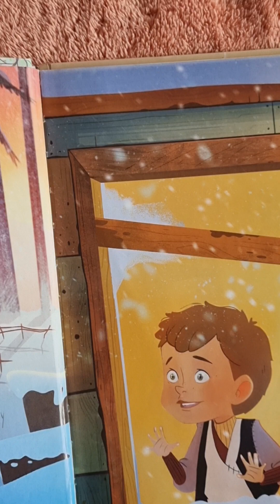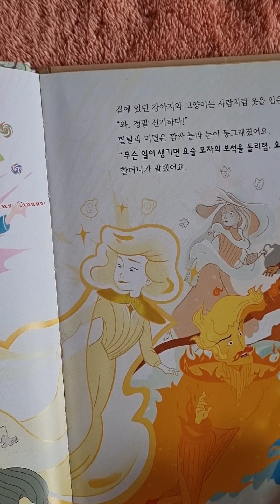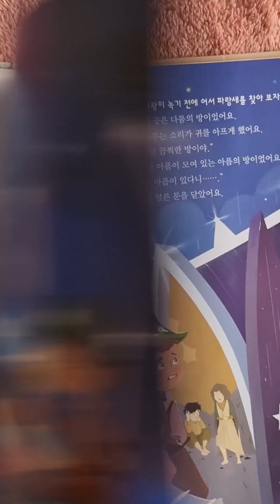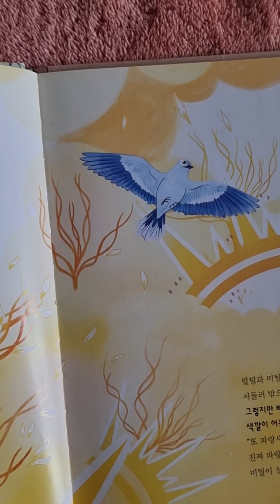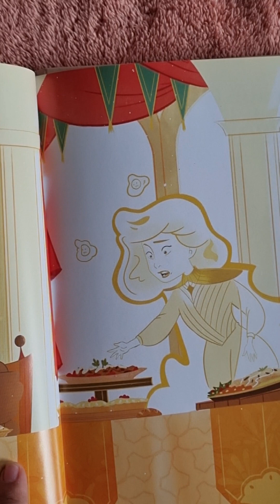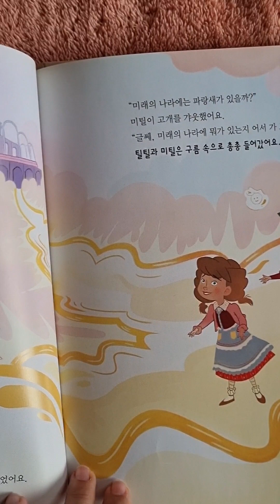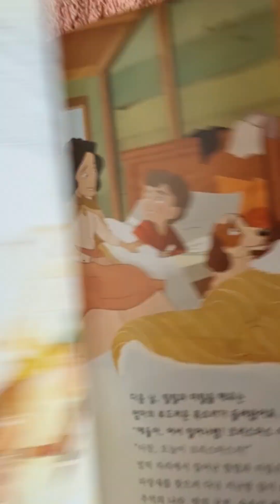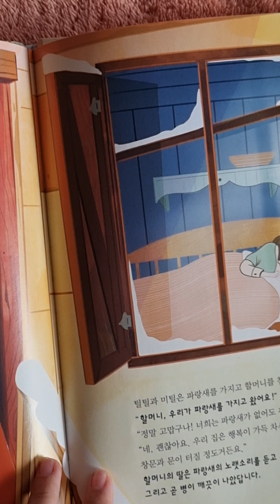귀로 듣는 명작동화, 오디오북-파랑새